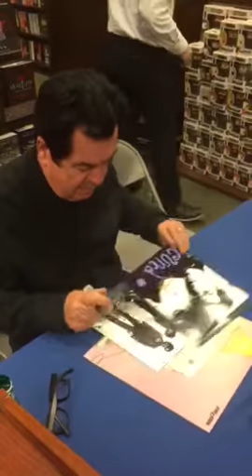Lol Tolhurst THE CURE Signing Autographs Team Derek